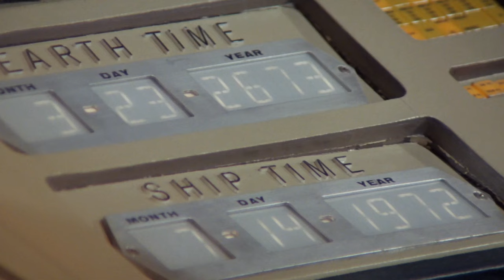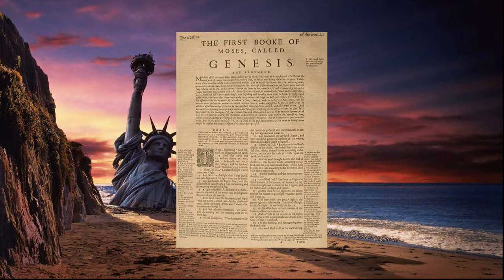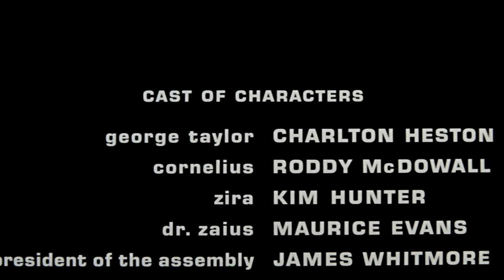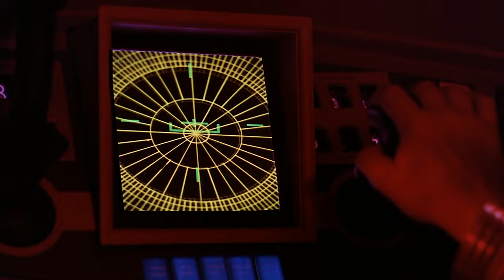Planet of the Apes (1968) Review and Retrospective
Another Retrospective talking about the classic planetoftheapes 20thcenturyfox "timedilation